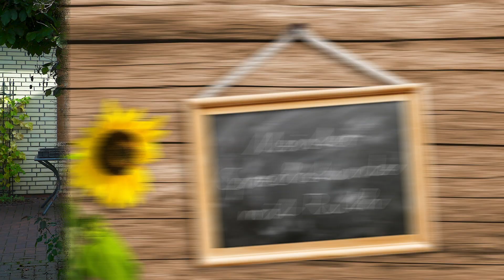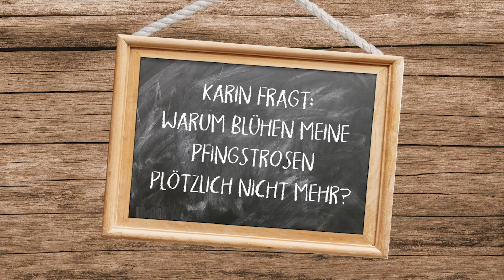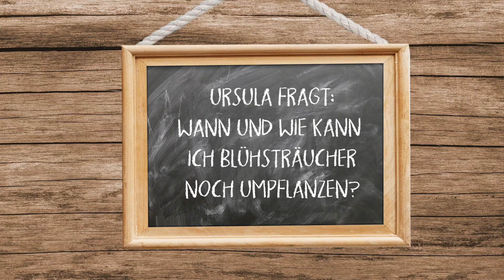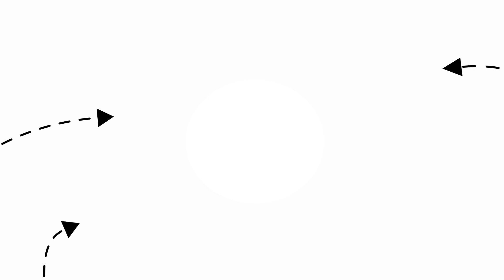Mittel gegen Rehe im Garten, Pfingstrose blüht nicht und Umpflanzen von Sträuchern, Folge#14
Wir haben wieder zahlreiche Fragen von Gartenbesitzern bekommen, die unsere Experin Ruth in dieser herbstlichen Folge beantwortet. Es geht diesmal darum wie man Rehe aus dem Garten fern hält, was bei einer Pfingstrose zu tun ist die nicht mehr blüht und wann und wie man blühende Sträucher umpflanzen kann.

00:32 Marena fragt: "Was hilft gegen Rehe im Garten?"

02:04 Karin fragt: "Warum blühen meine Pfingstrosen plötzlich nicht mehr?"

04:04 Ursula fragt:"Wann und wie kann ich Blühsträucher noch umpflanzen?"